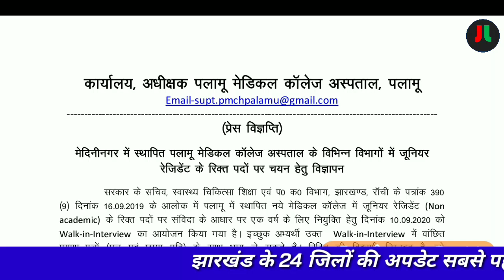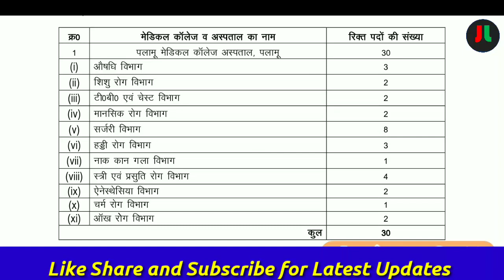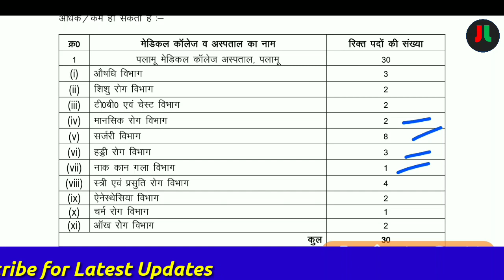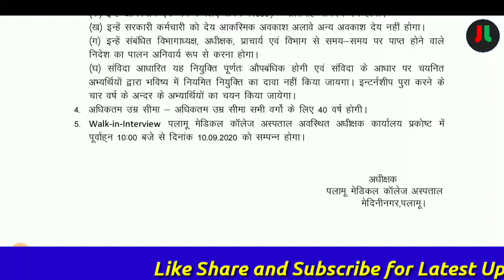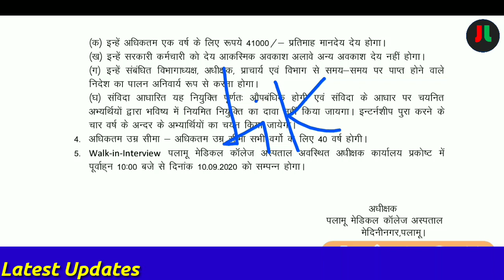पलामू मेडिकल कॉलेज Walk-in-Interview के माध्यम से सीधी भर्ती || 10 सितम्बर को होगा आयोजन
JL-JHARKHAND LIVE

धन्यवाद् ||